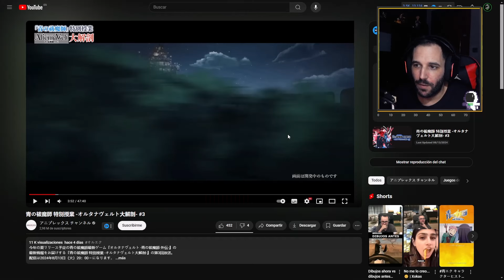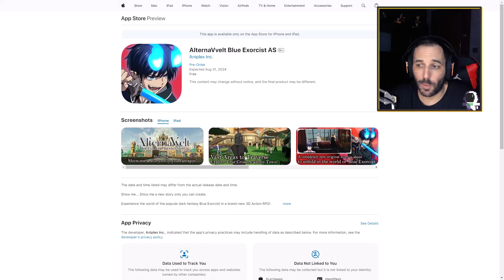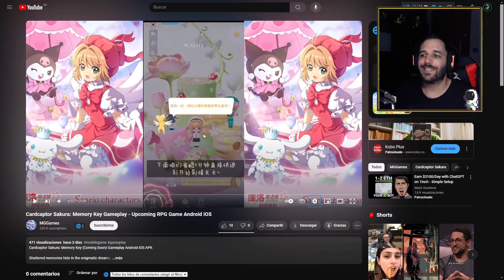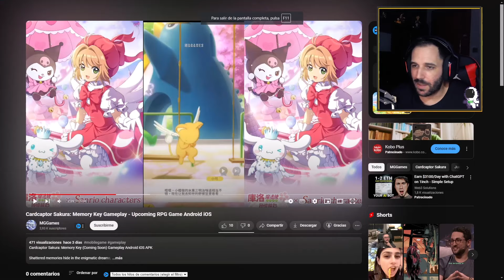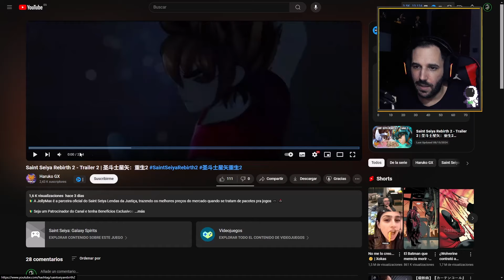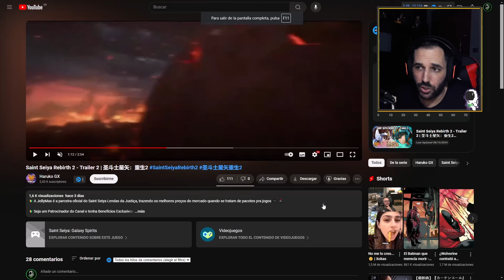¡ESTOS GACHAS SALEN PRONTO Y TU NO A LO MEJOR NO SABIAS! | Card Captor Sakura, Saint Seiya y más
Aqui os dejo un video sobre algunos juegos que salen pronto y tu a lo mejor no sabias

🌐➡ REDES

0:00 Inicio/ Explicacion
0:25 Blue Exorcist Alterna Welt
2:58 Card Captor Sakura Memory Keys
4:59 Saint Seiya Rebirth 2
7:00 Cat Fantasy
 8:07 Conclusion